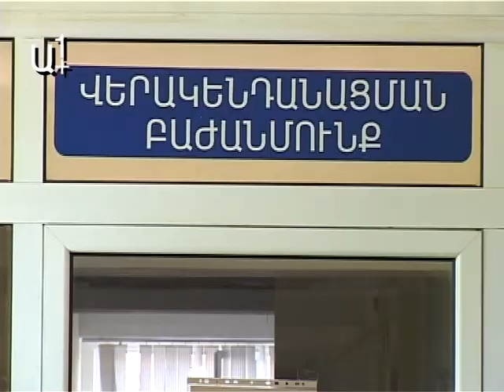Ռուբեն Հայրապետյանի կուսակիցների կարծիքը